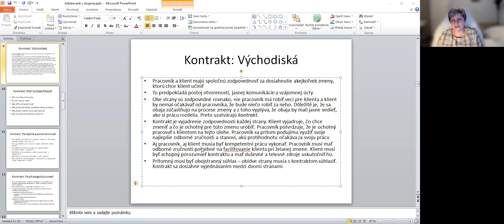Úvod do kontraktovania